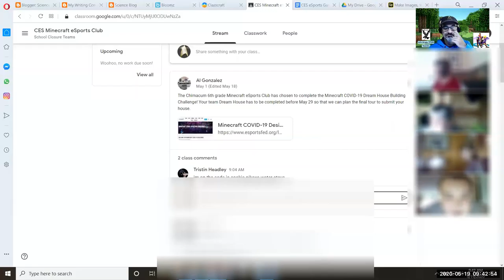05-19-20 eSports Meeting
Our weekly eSports meeting where I got to check in with the team as they "worked" on their Dream House. We were able to check in together via Zoom while we played.